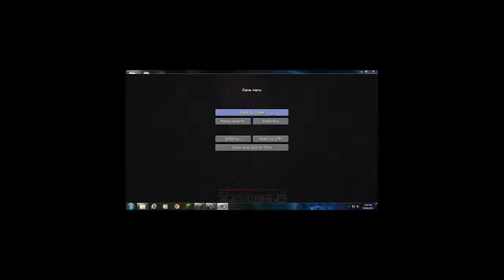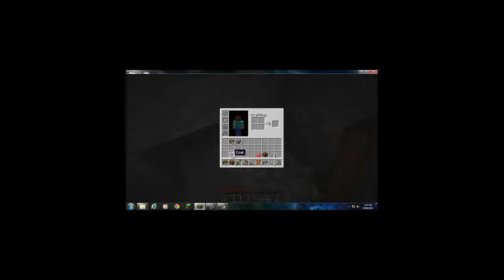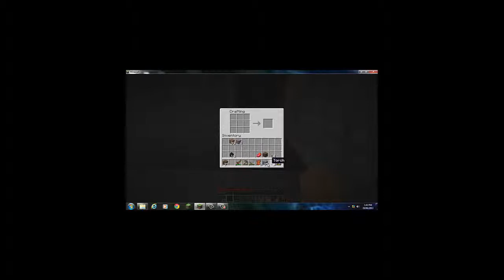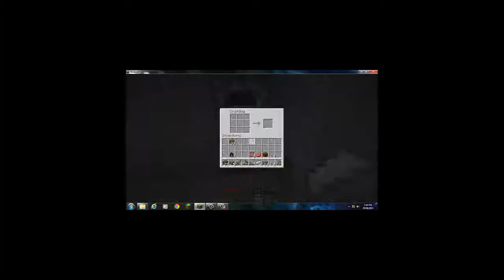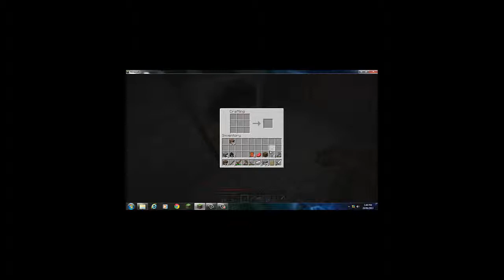LeBadgerMC`s Survival #2 Stupid Creepers!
New survival, Hope you enjoy check out meh twitter @LeBadgerMC and check out my facebook page Lebadgermc